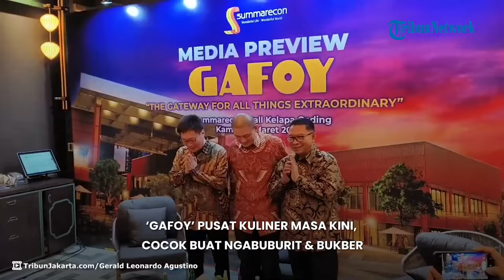Bersantai di GAFOY, Pusat Kuliner Masa Kini Mall Kelapa Gading yang Cocok Buat Ngabuburit dan Bukber